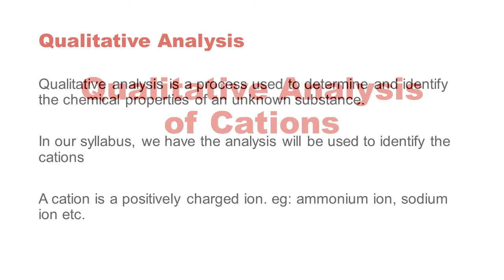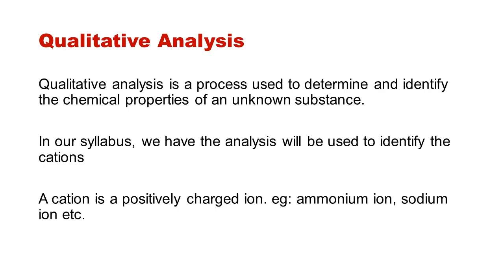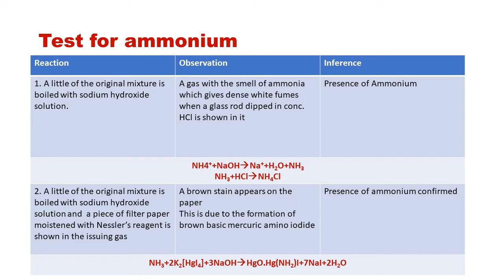Test for ammonium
Calicut University Degree syllabus includes Inorganic Mixture Analysis and this video is the first one of the cation analysis series. This Youtube Channel is for Degree students to aid in their course.